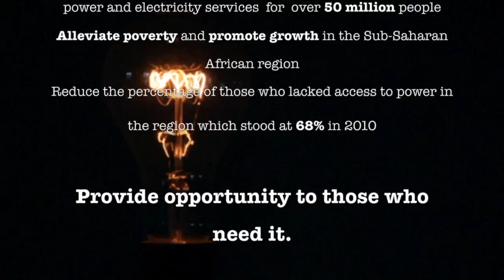The Electrify Africa of 2015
The Electrify Africa Act of 2015 is a piece of legislation making its way through Congress, where it would help provide over 50 million people with first time access to power and electricity providers in the Sub- Sahara African Region.